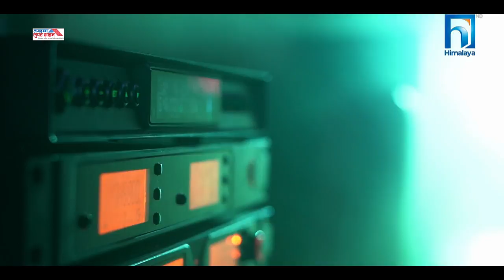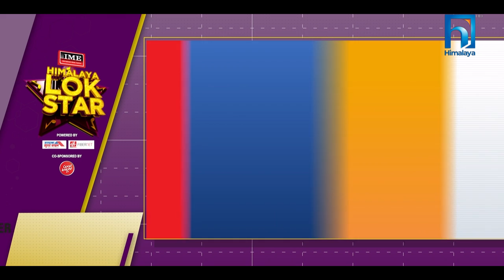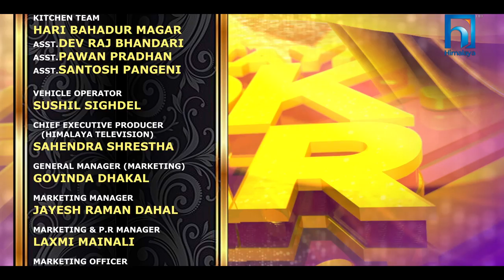Himalaya Lok Star | EPISODE 19 | Prakash Saput, Kumar Basnet, Ramji Khand, Kulendra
धेरै मेहेनत, अनेकौ रमाईला पल अनि प्रतिभवान लोक गयक/गयिका हरुका साथ  अब हामी तपाईको दैलोमा आइसकेका छौ !

DIRECTOR/EXECUTIVE PRODUCER
SIMOSH SUNUWAR
DOP/ONLINE EDITOR
 ARJUN TIWARI
ASSISTANT DIRECTOR
 BASANA TIMILSINA
 UTSAV UPRETI
GARIMA TAMANG

PRODUCTION MANAGER
RAJESH ACHARYA

HOST
PRAKASH SAPUT  NAMRATA SHRESTHA

JUDGES
KUMAR BASNET
KULENDRA BISWAKARMA
RAMJI KHAND

GUEST JUDGE
RAJU PARIYAR

 POST-PRODUCTION HEAD/COLOURIST
PRABIN SHRESTHA

CHIEF EDITOR
 HIMAL JOSHI

EDITOR
MILAN SHRESTHA
RUPESH KHADKA
 AMAR PURI

ADMINISTRATION
DEEPAK SAPKOTA

 CAMERA PERSONS
SUSHIL BANIYA
 NIRAJAN KARKI
 BUDDHA THAPA
 AKHIL BASTOLA
 RITESH SHRESTHA
UMESH RIMAL
ROSHAN SHRESTHA
SAROJ RAJ GIRI
TILAK THAPA
KUMAR KATWAL
KSHITIZ SHRESTHA
MANOJ POUDEL KHATRI

JONY JIB
SURESH THAPA

STORY CAMERA
AKHIL BASTOLA

VOCAL COACH
NARAHARI PREMEE

SOUND OPERATOR
PURUSHOTTAM SHRESTHA
SONAM TAMANG

SOUND ASSISTANT
 BINAYAK KARKI
 BIKASH RAI

AUDIO MIX/MASTER
 KIRAN TULADHAR

 ASST. AUDIO MIX
SUSHANT SHRESTHA

LIGHT DESIGNER/IT HEAD
SANDIP RAI

LIGHT HEAD
MANOJ POUDEL KHATRI

LIGHTS
PAWAN TAMANG
PAWAN KHADKA
DHURBA SHRESTHA
JEEBAN TAMANG
KARAN TAMANG

 SPOT
KUSHAL DAHAL
 KHIL BAHADUR SHRESTHA
RUPESH RAIMAJI

STAGE DESIGN
RUDRAKSHA ADVERTISING

MUSICIAN
SUNDAR KUMAR MAHARJAN
LAXMI PRASAD DANGOL
SURESH BHANDARI
SAMUYAL GANDHARBA
SANJIV MAINALI
RAHUL BHUJEL
HARI SHARAN GURUNG
KRISHNA LIMBU

VISUAL GRAPHICS
SIMOSH SUNUWAR
MANOJ SHRESTHA

GRAPHIC DESIGN
BIJAY BASYAL

POST-PRODUCTION
JUNTARA FILMS.

DIGITAL MOBILIZER
AMAR PURI

STYLIST
SONY SINJALI MAGAR
ASST. POOJA GURUNG

WARDROBE SENSE
ACCESSORIES SENSE
ACCESSORIES   MAKEUP TEAM
RESHA RAUT
NISHA YANGA
SABINA KARKI (GRACE MAKEUP STUDIO)

KITCHEN TEAM
HARI BAHADUR MAGAR
ASST.DEV RAJ BHANDARI
ASST.PAWAN PRADHAN ASST.SANTOSH PANGENI

VEHICLE OPERATOR
SUSHIL SIGHDEL
JAYARAM DAHAL
SUDIP SILWAL

CHIEF EXECUTIVE PRODUCER   (HIMALAYA TELEVISION)
 SAHENDRA SHRESTHA

GOVINDA DHAKAL

MARKETING MANAGER
JAYESH RAMAN DAHAL

MARKETING & P.R MANAGER
LAXMI MAINALI

MARKETING OFFICER
GYAN POKHREL

J.R MARKETING OFFICER
PRAHSANNA RAJ ARYAL

NISCHAL SHAHI

DIGITAL CONTENT
ANUJ POKHREL

DATA WRANGLER
AMAR PURI

DIGITAL RIGHTS
OSR DIGITAL

VOTING PARTNER
OSR CONNECT

SPECIAL THANKS
BRAND WORKS
IDA STUDIO